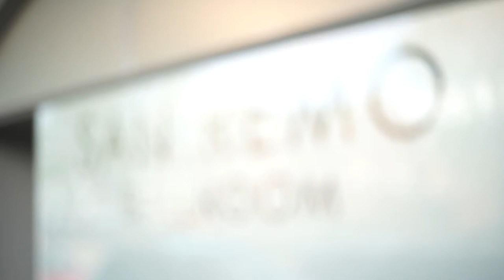Luncheon 4 Recap - FFV Community in Business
Here is a fantastic recap of our last FFV Community in Business luncheon for 2016, presented by Electricity Wizard, held on Tuesday to coincide with the FIFA World Cup Qualifier between our beloved Socceroos and arch nemesis Japan.

Over 460 guests attended the event at the San Remo Ballroom in Carlton to celebrate a day of fine dining and entertainment. Featuring an all-star line-up of special guests including FFA CEO David Gallop, Socceroo’s legend Josh Kennedy, Simon Hill David Davutovic, George Donikian and George Kapinaris

Members were then treated to complimentary tickets courtesy of FFV to the game at Etihad Stadium

FFV Community in Business is proudly presented by Electricity Wizard and supported by LeaseMasters, MSE Events Group Pty Ltd, Sportsmart and the Victorian State Government.

Video by Nick Barber, Blacksuit Productions